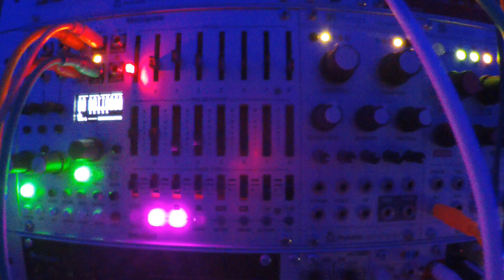Deep/Dub Techno Eurorack Modular 2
Chord and Texture  By Knobula Poly Cinematic+Sequenced By Arturia Keystep 37+ Blukač - Endless Processor+Filltered In Addac 601 +Xaoc Kamieniec+Make Noise Qpas+Mutable instruments Clouds+Beads +Mutable Instruments Plaits( Lead Texture Sequenced By Intellijel Metropolix)

Bass Line By SoundForce DCO+Filtered in Cwejman VM-1+Sequenced By Intellijel Metropolix

Perc -Hihat By TipTop Audio 808+Erica Sample Drum+

Gate-Trigger  Sequencer Pamela's PRO Workout + Malekko Varigate 8+4MS QCD+ADDAC 402

Envelope  and Modualtion By +Malekko Varigate 8+Mutable Instruments Tides 2+Verbos Multi-Envelope

Master Transpose by ACL Sinfonion